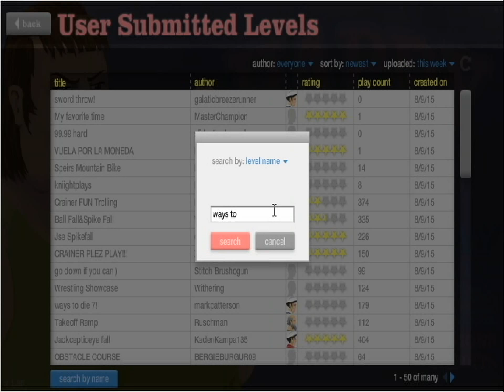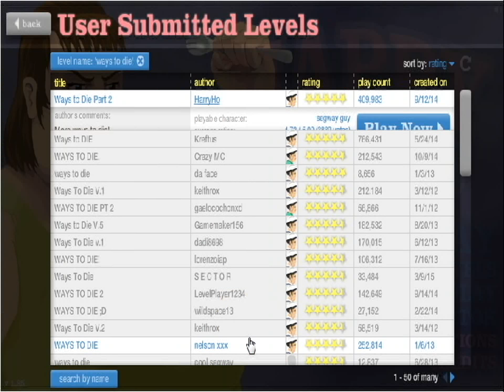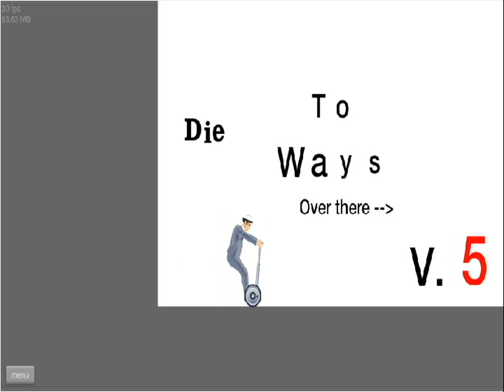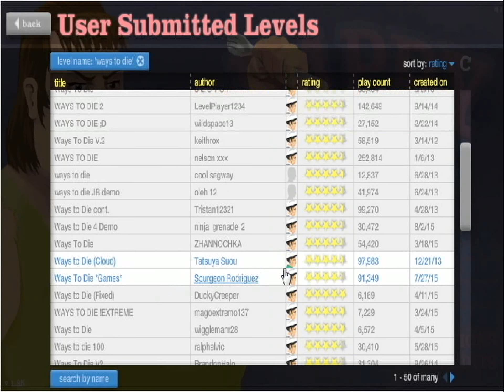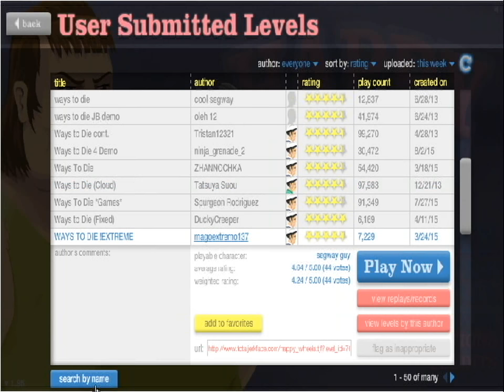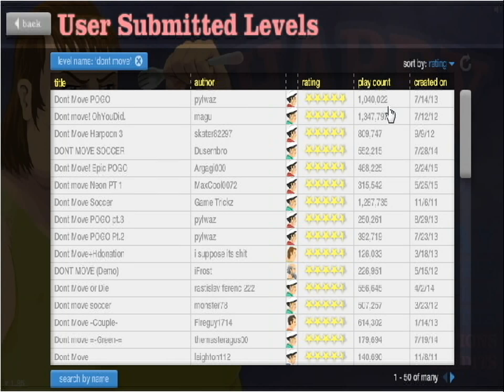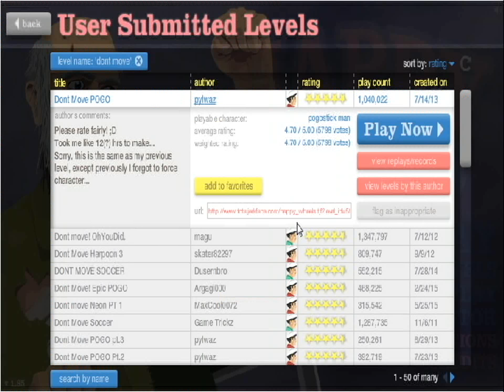Happy Wheels (Maneras de Morir) parte 5 por Sparda (DGF 9000)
Q'tal gente del youtube, aqui con un nuevo capitulo de Happy Wheels donde vemos diferentes maneras de matar a estos simpaticos personajes.